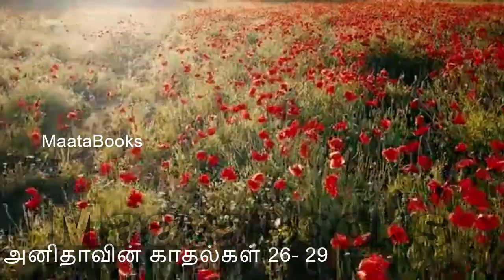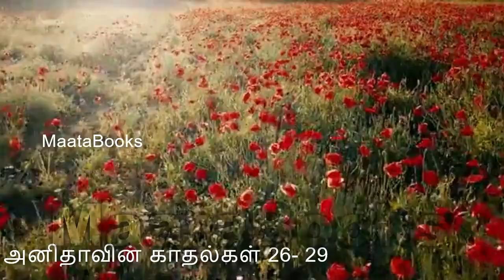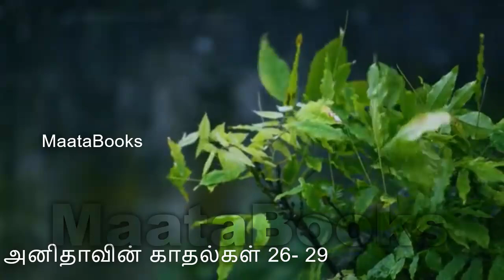அனிதாவின் காதல்கள் 9 sujatha's audio novel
அனிதாவின் காதல்கள் 9